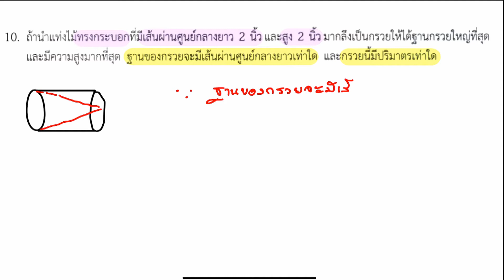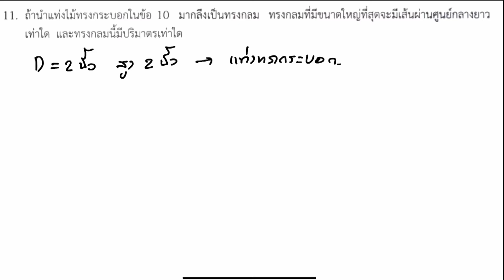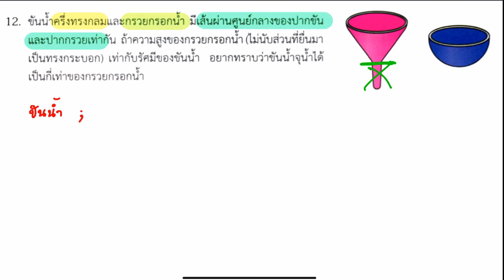พีระมิด กรวย ทรงกลม l คณิตศาสตร์ พื้นฐาน ม.3 เล่ม 2 : แบบฝึกหัดท้ายบท พีระมิด กรวย ทรงกลม ข้อ 10-12